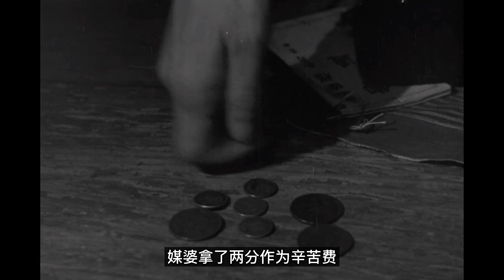威尼斯电影节，金狮奖提名作品，高峰秀子自荐十三作之一 | 马克电影《雁》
《雁》是由丰田四郎执导，高峰秀子、芥川比吕志、宇野重吉等主演的爱情电影。影片于1953年在日本上映，是高峰秀子自荐十三作之一。